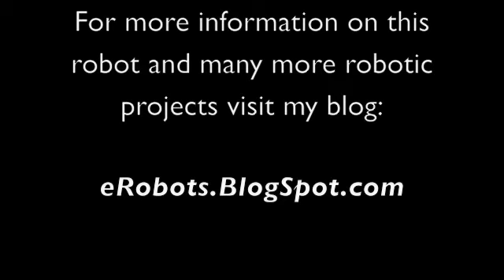BRAT Biped Robot's First Walk with the Axon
Here is a video of my BRAT Biped robot walking under control of the Axon microcontroller board. Coding was done in C.  This was the first successful walking gait and more advanced walking gaits are currently being developed.

eRobots.BlogSpot.com